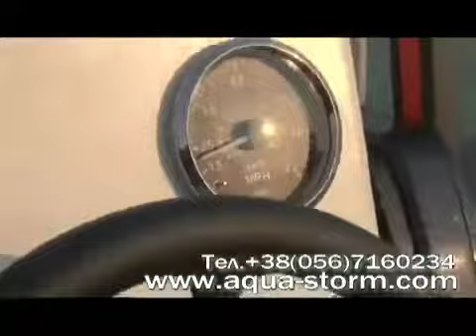AQUA STORM AMİGO RİB 510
AQUA STORM VIB 510 FİBER TABANLI LÜX ŞİŞME BOT

Fiberglas sert tabanlı ve şişirilebilir yüzdürme tüplerine sahip bir teknedir.
Tavsiye edilen maximum motor 90 hb gücünde olmalıdır ve bu sayede yüksek hızlara ulaşılmaktadır.
9 kişilik yolcu kapasitesi bulunmaktadır.
VIB 510 Lüx şişme bot içerisinde, döşemeli dümenci koltuğu, paslanmaz çelik korkuluklu direksiyon konsolu ve birçok aksesuar bulunmaktadır.
Deniz suyuna tutunma kabiliyeti ile yüksek hızlara ulaşabilir ve yüksek manevra kabiliyeti sayesinde taşınabilirliği kolaylaştırmaktadır.
Bu özellikler VIB 510 Şişme Bot'nu lüx bir deniz aracına çevirmektedir.

FULL FİBER TABANLI VE KONSOLLU PROFESYONEL ŞİŞME BOT MODEL VIB 510 RIB AÇIK ÖLÇÜLERİ EN : 205 / BOY : 510 CM İÇ HACİM ÖLÇÜLERİ EN : 105 / BOY : 390 CM KAPALI ÖLÇÜLERİ 205 X 510 CM BELGE TÜRÜ CE BALON SAYISI 6 + 1 ADET BALON ÇAPI 56 CM TABAN FULL FİBER TABAN + KAYDIRMAZLIK OTURMA YERİ YUMUŞAK OTURAK VE EK KONSOL MEVCUT MOTOR TAKMA GÜCÜ TAVSİYE EDİLEN 50 HP / MAX 90 HP AKSESUARLAR GİZLİ BÖLME + LİVAR + KULLANICI KONSOLU + KÜREK + POMPA + TAMİR KİTİ + PAZLANMAZLAR +
 ÇAPA İNDİRME YERİ + YAN KORUYUCU PVC AKSAM KAPALI AĞIRLIK 320 KG TAŞIMA KAPASİTESİ 1.331 KG / 9 KİŞİ KUMAŞ KALINLIĞI 1.200 DENYE RENK BEYAZ - GRİ